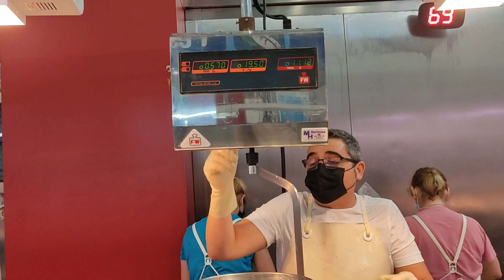Cartagena - Mercado de Santa Florentina - Fish Market - June 2022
Cartagena - Mercado de Santa Florentina - Fish Market

A typical Spanish market hall, fresh fish, meats, vegetables, fruits, olives,  nuts, etc..